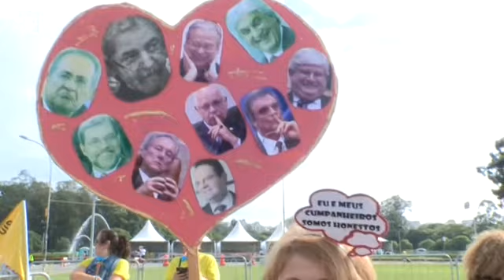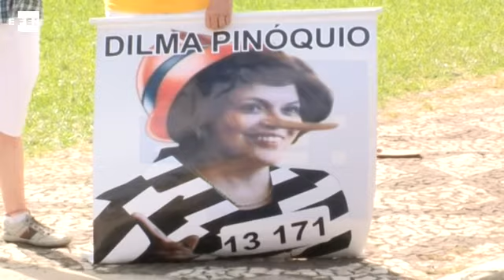Los "blocos" salen a las calles para mezclar la fiesta con la protesta contra Rousseff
Brasilia, 30 ene (EFE), (Imagen: Alexandre Plaza) .- Cientos de comparsas volvieron a tomar hoy las calles de todo Brasil en un Carnaval anticipado y algunas le dieron un acentuado tono político a la fiesta, que aprovecharon para protestar contra el Gobierno de la presidenta Dilma Rousseff.